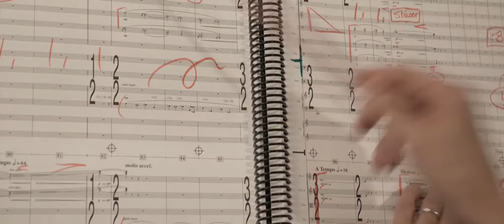Houston Symphony | 2020–21 POPS Season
From "Star Wars" & Pink Martini to the music of Billy Joel, Louis Armstrong & more, the 2020–21 season features POPS favorites powered by the Houston Symphony + Principal POPS Conductor Steven Reineke. houstonsymphony.org